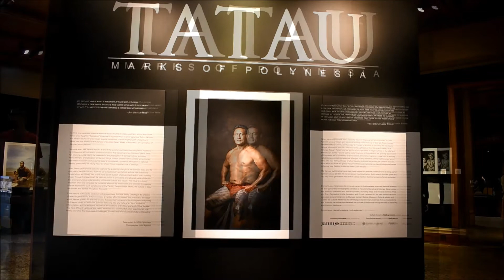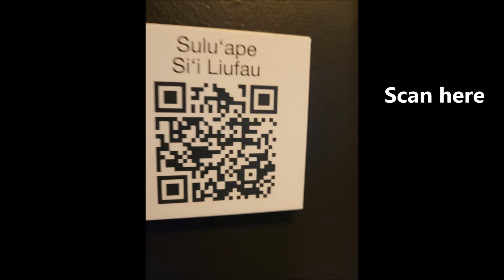TATAU, Marks of Polynesia at the Bishop Museum 5/19/22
The tatau meaning "to mark" is a longstanding traditional Samoan practice